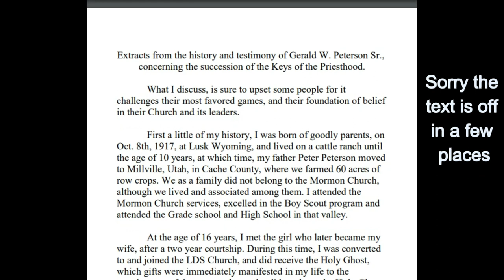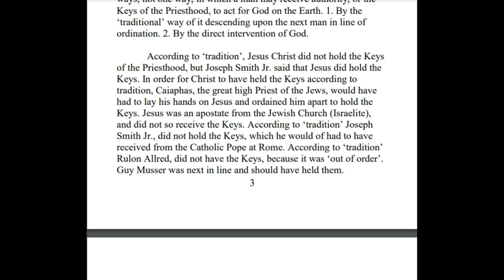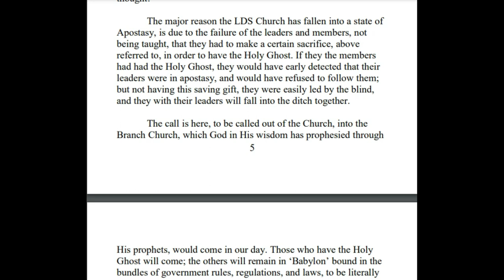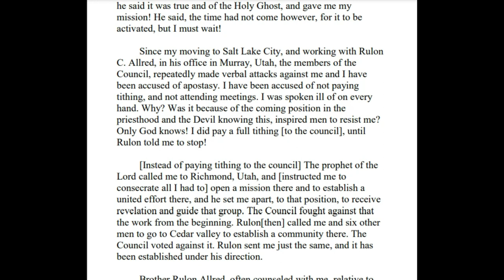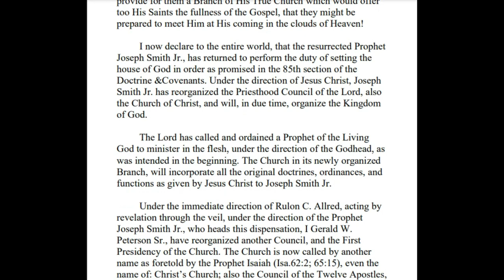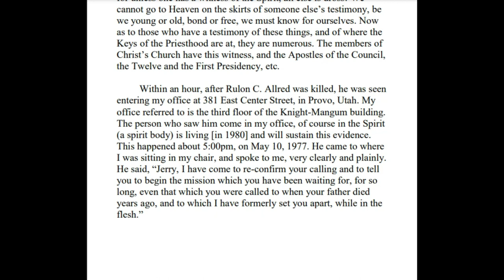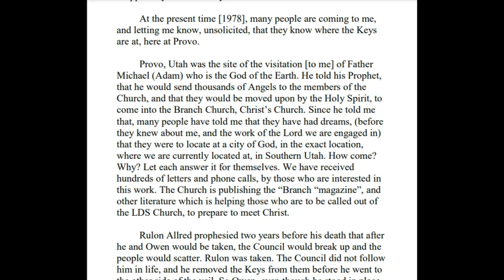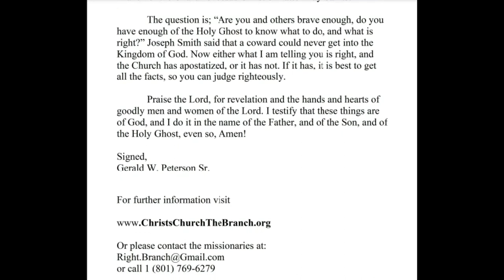The Testimony of a Prophet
If you would like to read it here is a PDF
file:///C:/Users/tjjen/Downloads/Testimony%20of%20a%20Prophet.pdf
Below is the first 3 pages.
By Gerald W. Peterson Sr.
Extracts from the history and testimony of Gerald W. Peterson Sr.,
concerning the succession of the Keys of the Priesthood.
What I discuss, is sure to upset some people for it
challenges their most favored games, and their foundation of belief
in their Church and its leaders.
First a little of my history, I was born of goodly parents, on
Oct. 8th, 1917, at Lusk Wyoming, and lived on a cattle ranch until
the age of 10 years, at which time, my father Peter Peterson moved
to Millville, Utah, in Cache County, where we farmed 60 acres of
row crops. We as a family did not belong to the Mormon Church,
although we lived and associated among them. I attended the
Mormon Church services, excelled in the Boy Scout program and
attended the Grade school and High School in that valley.
At the age of 16 years, I met the girl who later became my
wife, after a two year courtship. During this time, I was converted
to and joined the LDS Church, and did receive the Holy Ghost,
which gifts were immediately manifested in my life to the
wonderment of those around me who did not have the Holy Ghost,
although they were church members for years. It [the Holy Ghost]
has taught me by way of visions, dreams, prophecy, and all the
Gifts of the Spirit. Because of this, I have enjoyed what the
Prophets of the New Testament and other Holy Scriptures say the
members of Christ’s Church are supposed to enjoy, and I testify
that the Gospel is true in every phase of it. However on the other
hand I also testify that the [Salt Lake City] Church leaders are
leading us on to the very brink of apostasy, as Brigham Young
testified in 1867, they would do, when he spoke at Stake
Conference in Provo, Utah.
A year later, [after my baptism], I was ordained a member
of the Melchizedek Priesthood, to the office of an Elder. I was one
of the few after 1928 who did receive the Priesthood by proper
ordination, inasmuch as it was the rule of the Church at that time,
2
to only ordain to office and not confer the Priesthood. I did receive
good instruction and experience. Because I did have the Holy
Ghost, I have received divine revelation, and the ministry of
Angels, including the presence of the Father and Son, and have
been commissioned to find the Keys of the Holy Melchizedek
Priesthood, in the hands of a man, living in the flesh.
This man was not the President of the Church, as we [LDS]
would suppose. The Keys of the Priesthood, were given to Joseph
Smith Jr. , [by revelation, see D&C 110], and he gave them to
those who followed him, in succession, Brigham Young, John
Taylor, Wilford Woodruff, Lorenzo Snow, and Joseph F. Smith,
the sixth president of the Church. The Keys were not given to any
of the other Presidents of the Church after the sixth, unlike most
people think, for the Church had gone so far into apostasy, and
were refusing to live higher laws of the Gospel, so God transferred
the Keys to a group of men, who did keep alive the true higher
principles of the Gospel.
Many have never considered the fact that there are two
ways, not one way, in which a man may receive authority, or the
Keys of the Priesthood, to act for God on the Earth. 1. By the
‘traditional’ way of it descending upon the next man in line of
ordination. 2. By the direct intervention of God.
According to ‘tradition’, Jesus Christ did not hold the Keys
of the Priesthood, but Joseph Smith Jr. said that Jesus did hold the
Keys. In order for Christ to have held the Keys according to
tradition, Caiaphas, the great high Priest of the Jews, would have
had to lay his hands on Jesus and ordained him apart to hold the
Keys. Jesus was an apostate from the Jewish Church (Israelite),
and did not so receive the Keys. According to ‘tradition’ Joseph
Smith Jr., did not hold the Keys, which he would of had to have
received from the Catholic Pope at Rome. According to ‘tradition’
Rulon Allred, did not have the Keys, because it was ‘out of order’.
Guy Musser was next in line and should have held them.

D&C 29:7-8
7 And ye are called to bring to pass the gathering of mine elect; for mine elect hear my voice and harden not their hearts;
8 Wherefore the decree hath gone forth from the Father that they shall be gathered in unto one place upon the face of this land, to prepare their hearts and be prepared in all things against the day when tribulation and desolation are sent forth upon the wicked.